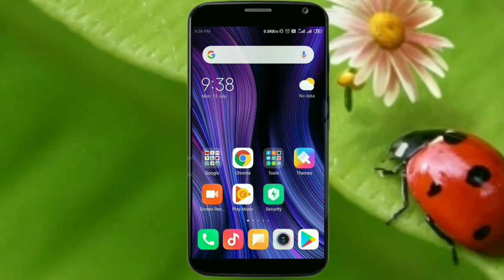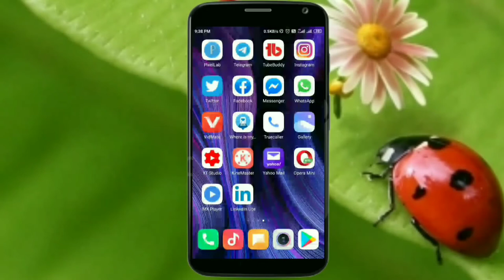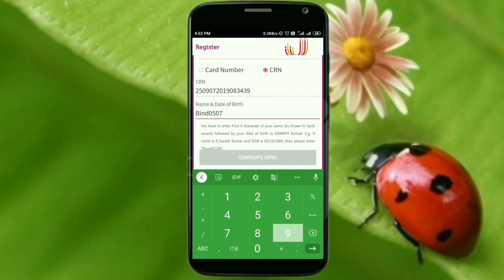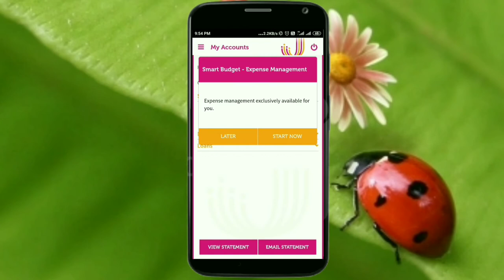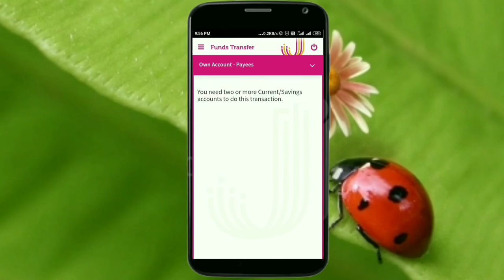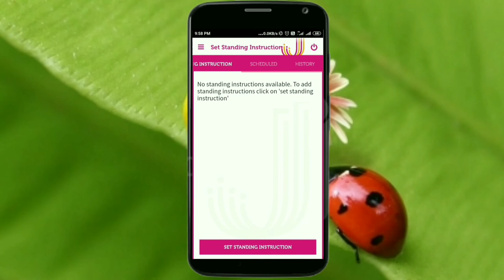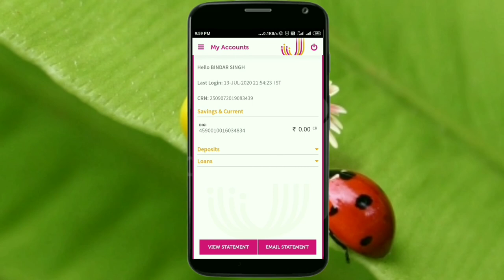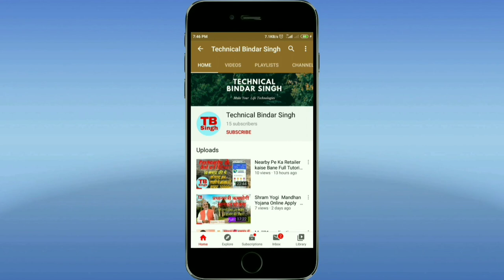JanaSmallFinanceBank Ka NetBanking Use Karna Sikhe Mobile Se Ful Detail By Bindar Tutorial In Hindi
12. जना स्मॉल फाइनेंस बैंक जीरो नैट बैंकिंग चालू करें CRN नंबर मिलने के बाद नीचे लिंक दे दिया है यहां से जना स्मॉल फाइनेंस बैंक एप्लीकेशन डाउनलोड करें

7.

5. True balance se pesa Kamaye ईस एपलीकेशन से बहुत सारे पैसे कमाये घर बैठे

3. Paytm all Users ke liye Offer dhamkadar

2. MX player bhi bahut Sara pesa de Raha hai Ghar baithe pesa kamao  मैक्स प्लेयर से भी बहुत सारा पैसा कमा सकते हो।